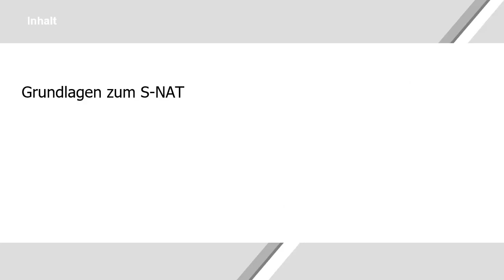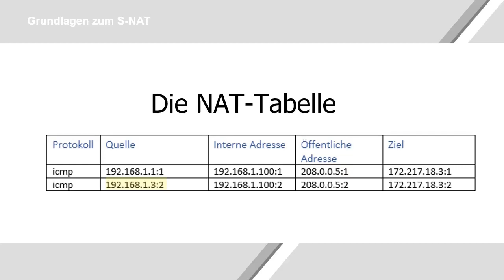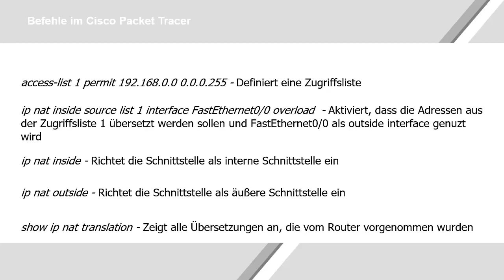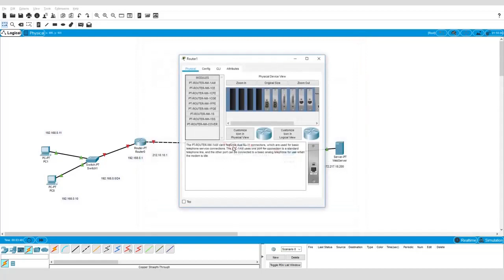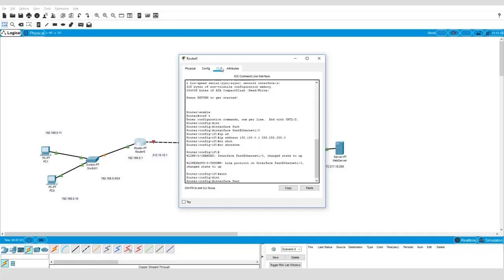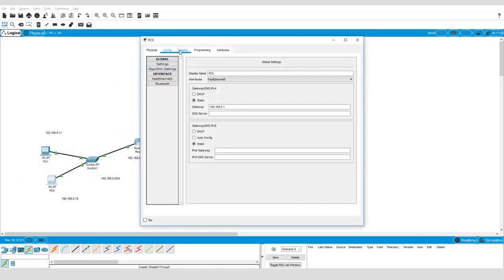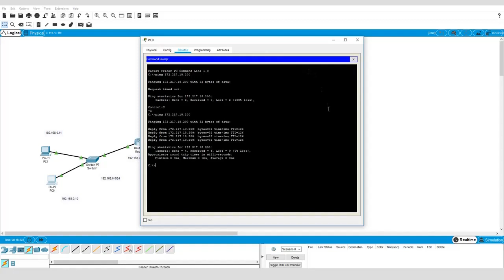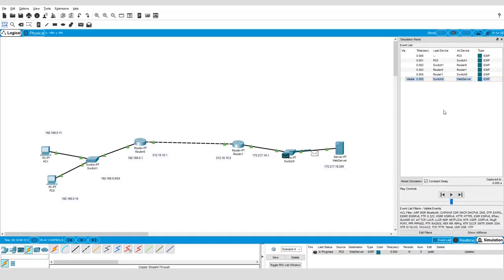NAT im Cisco Packet Tracer - S-NAT (Deutsch)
Das Video beschreibt NAT. Speziell die S-NAT/Source-Network Address Translation, in der der Router die interne IP-Adresse durch eine äußere IP-Adresse ersetzt. Hierfür werden zuerst einmal einige grundlegende Informationen erläutert, woraufhin dann ein praktisches Beispiel im Cisco Packet Tracer umgesetzt wird.